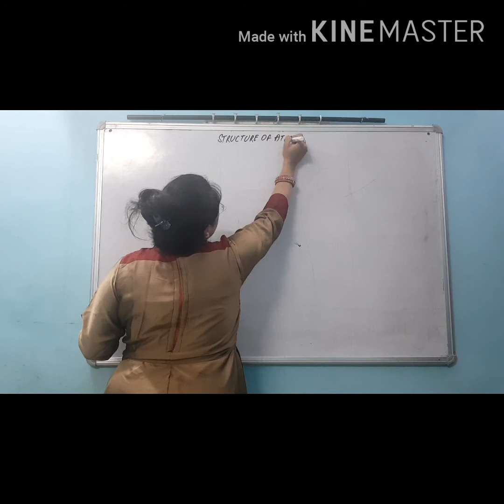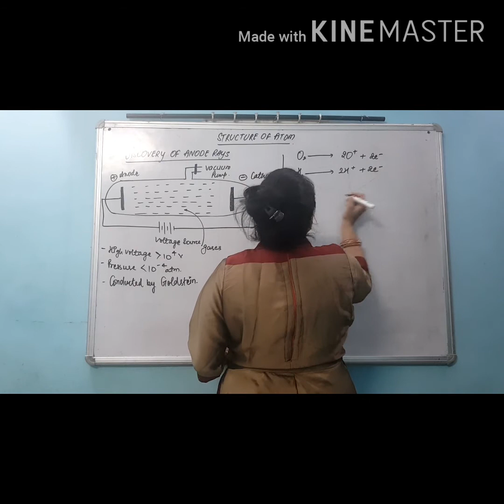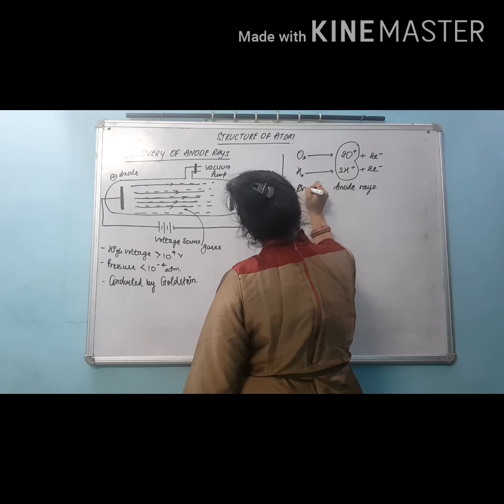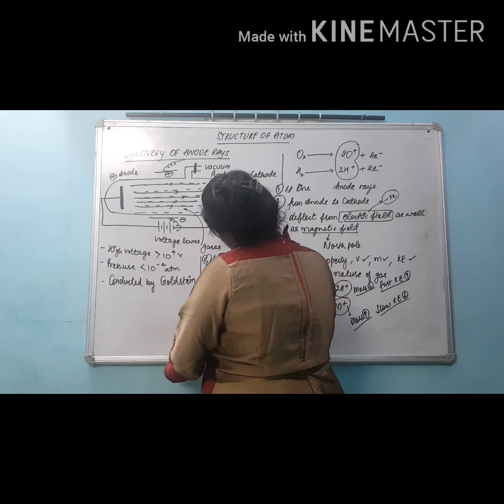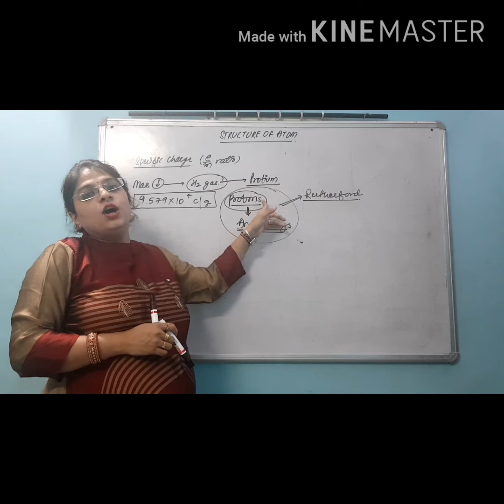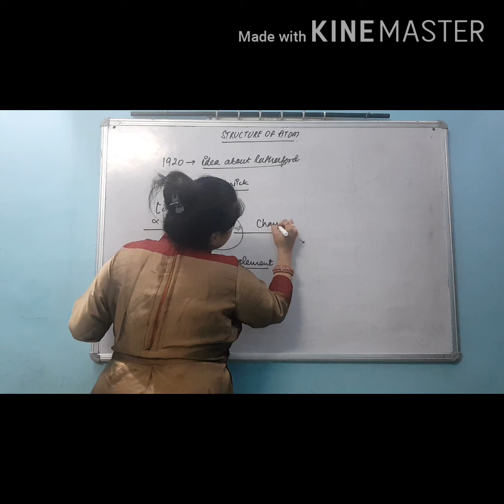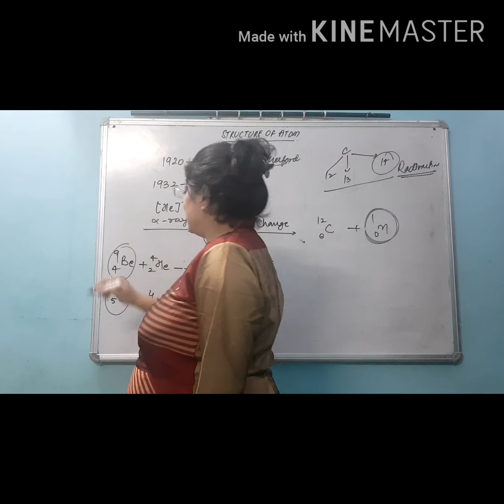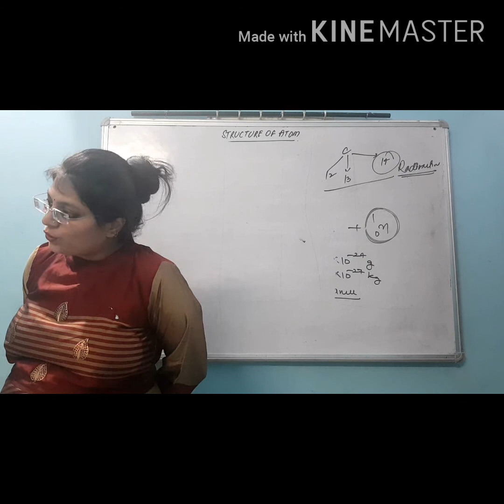11TH CHEMISTRY || STRUCTURE OF ATOM || DISCOVERY OF ANODE RAYS AND NEUTRONS